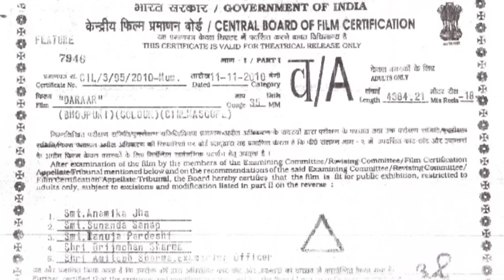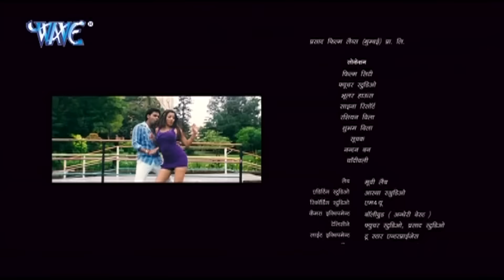बहुरानी (2024) | पवन सिंह की रिलीज़ फिल्म ने पहले ही दिन की 10 करोड़ की कमाई | New Bhojpuri Movie 2024